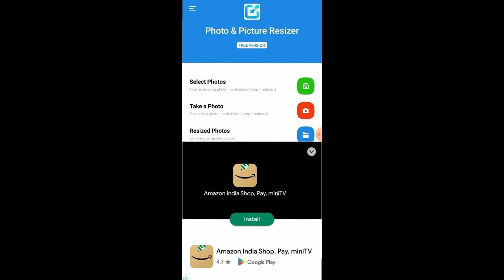Photo kee mb aur kebee kaise Kam kare vairalvideo vairal trendingvideo kebee and mb Kam kare video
photo ke mb or kebe kase Kam Kate hai